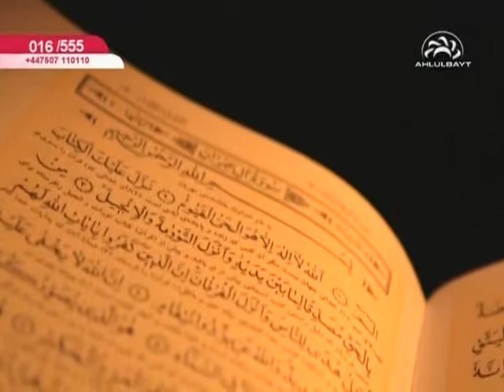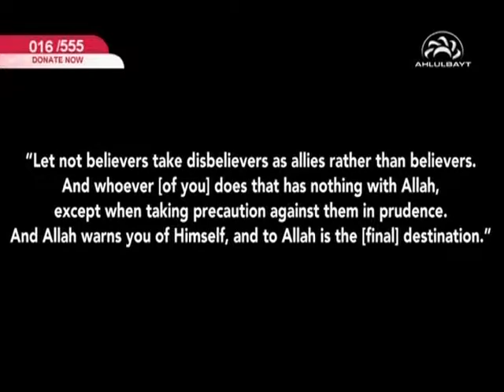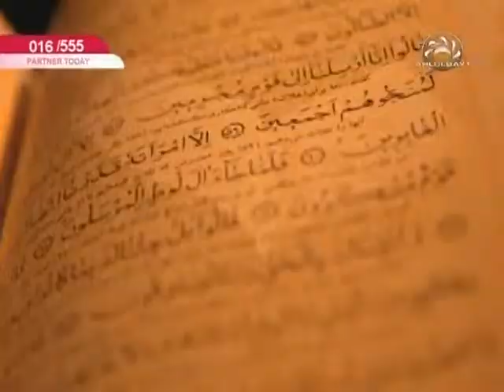Taqqiyah - Understanding Dissimulation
This documentary aims to understand the notion of taqqiyah by unraveling some of the most common pressing questions that arise exclusively on Ahlulbayt TV